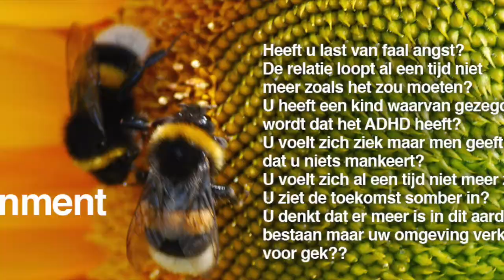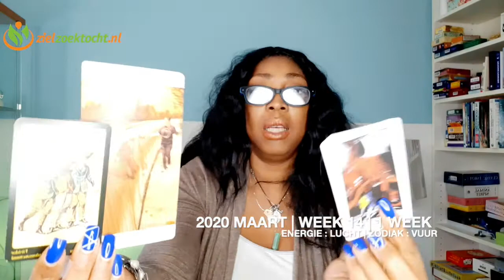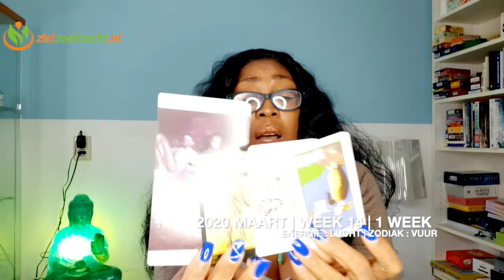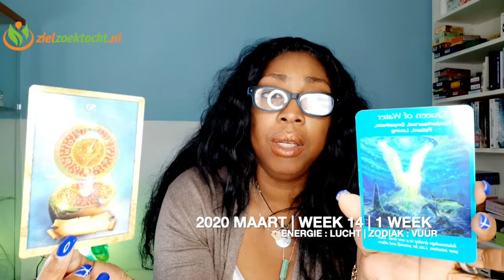KREEFT Week Tarot Kaartlezing | WEEK 14 | Wekelijkse Horoscoop MAART 30 - 5